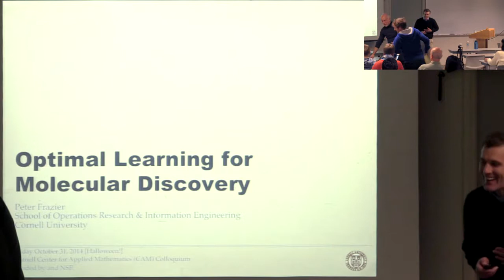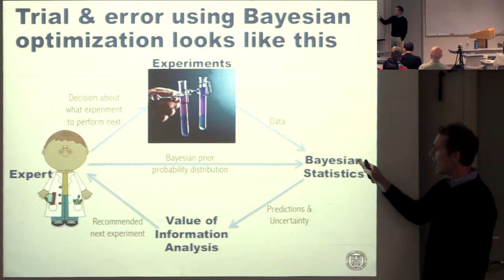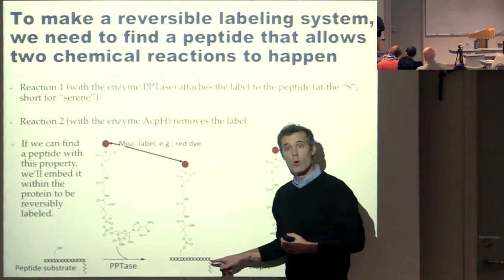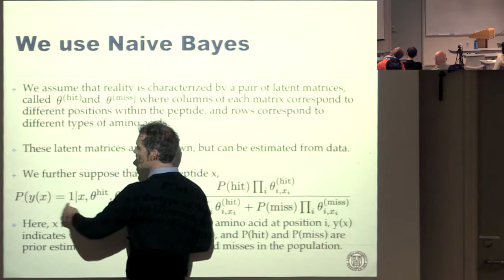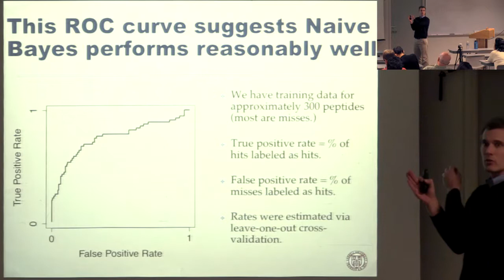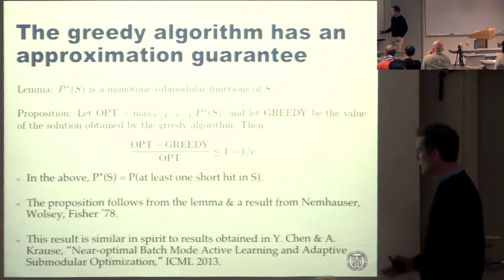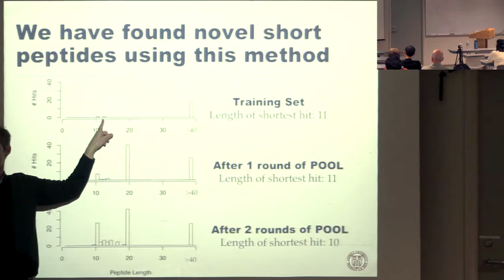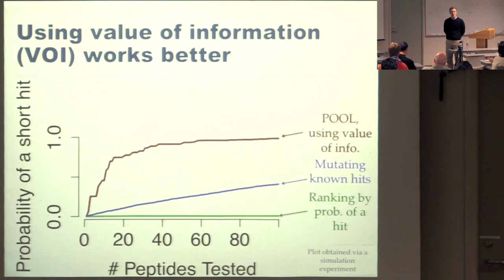CAM Colloquium - Peter Frazier: Optimal Learning for Molecular Discovery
Scientists use laboratory experiments to search for molecules with desirable properties, e.g., that make efficient solar cells; or that cure cancer. The success of such a search hinges on making good decisions about which experiments to perform. We show how machine learning and value of information analysis — together in an optimal learning framework — can be used to choose good experiments, and to reach experimental goals reliably with fewer experiments.

We first describe how these mathematical methods were used to successfully find minimal peptide substrates for a pair of protein-modifying enzymes. These novel peptides support reversible protein tagging, with application to medicine and biochemical sensors. We then review two other applications: growing carbon nanotubes, and finding peptides that bind to inorganic materials.